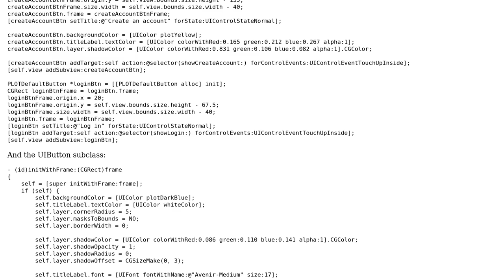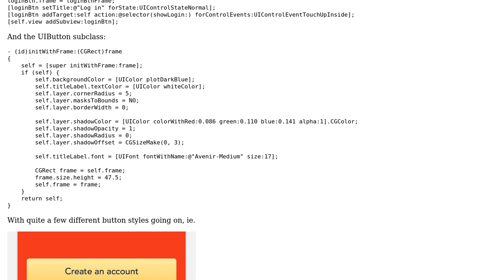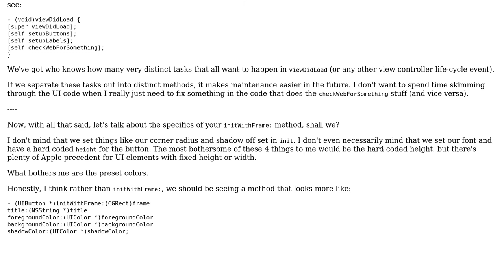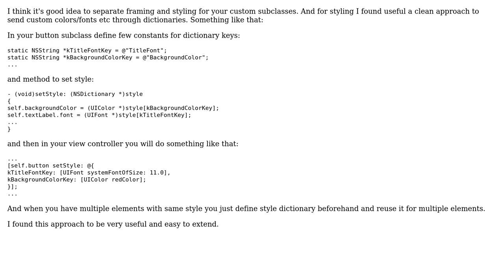Keeping UI code DRY in iOS projects (2 Solutions!!)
Keeping UI code DRY in iOS projects

With thanks & praise to God, and with thanks to the many people who have made this project possible! | Content (except music & images) licensed under CC BY-SA | Music | Images & others | With thanks to user sha user nhgrif user benhowdle89 and the Stack Exchange Network Trademarks are property of their respective owners. You are responsible for your own actions.